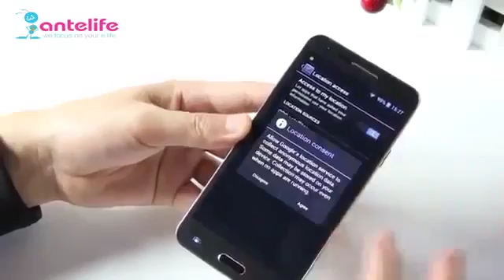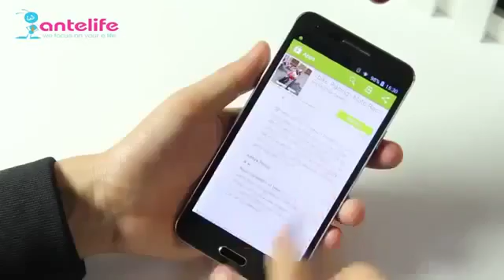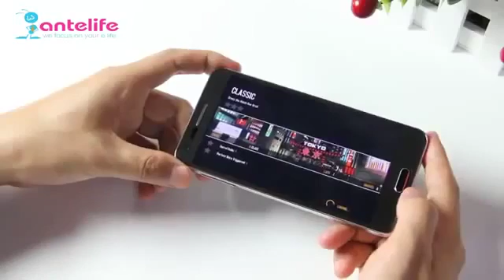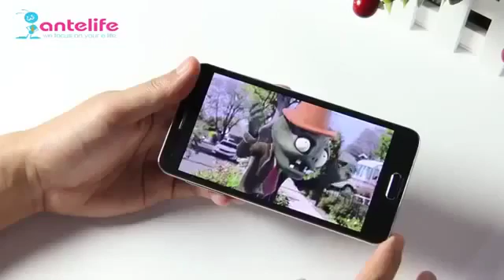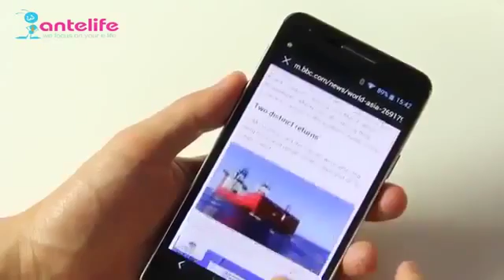Kingsing T1 Посылка с Китая Aliexpress купить обзор, отзывы, распаковка